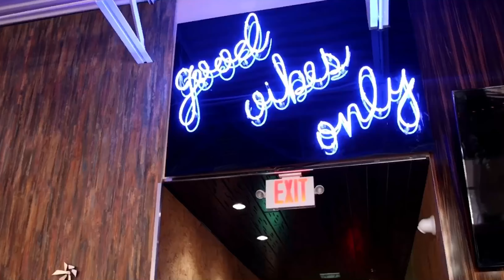Who will sign early - National Signing Day Caneville edition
National signing day - Tomorrow we anticipate a lot of early signees .  One of the best classes my has seen in 10 years. The Canes will ink the majority of their class tomorrow on early signing day.